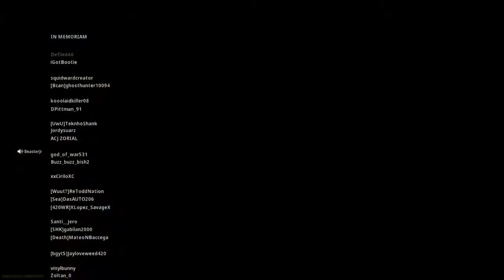Call of Duty Victory